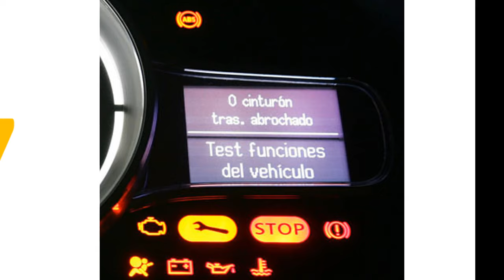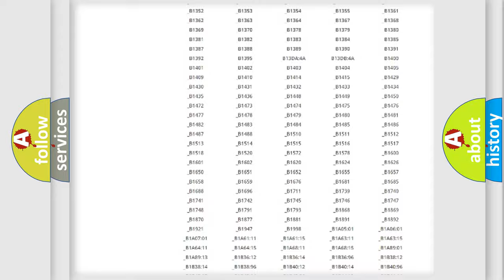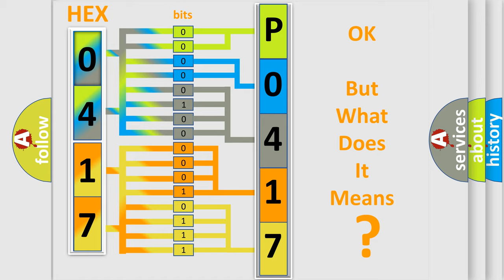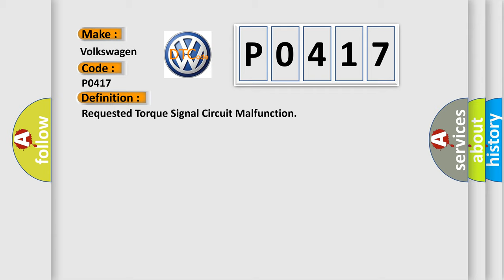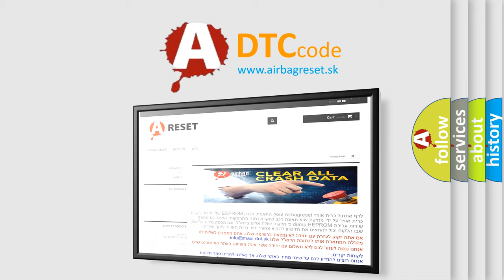DTC Volkswagen P0417 Short Explanation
Contents:
0:21 Basic DTC analysis according to OBD2 protocol standard.
1:48 Insight into programming
2:58 A diagnostically understandable description of the Diagnostic Trouble Code
3:05 Basic error definition

Make:
Volkswagen
Code:
P0417
Definition:
Requested Torque Signal Circuit Malfunction
Description:
The engine is running.